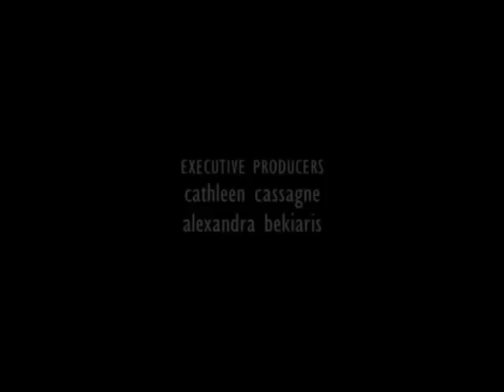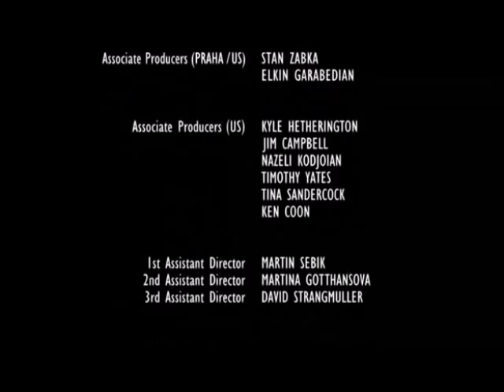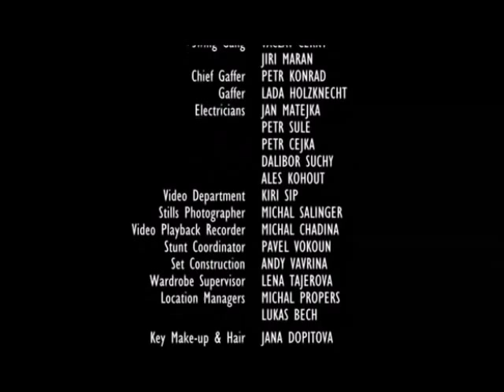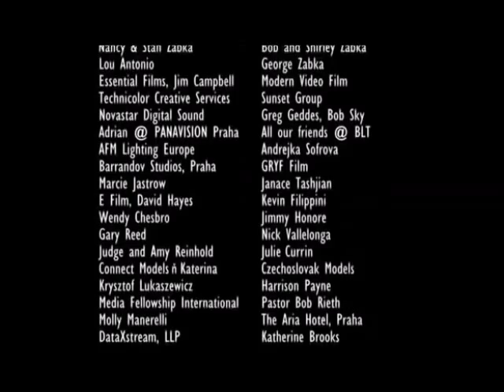Most (2003) - Il ponte sub ita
Un film che, in veste attuale, cerca di esprimere il significato della redenzione!
“Poiché Dio ha tanto amato il mondo che ha dato il suo unigenito Figlio, affinché chiunque crede il Lui non perisca ma abbia vita eterna” --- Giovanni 3:16